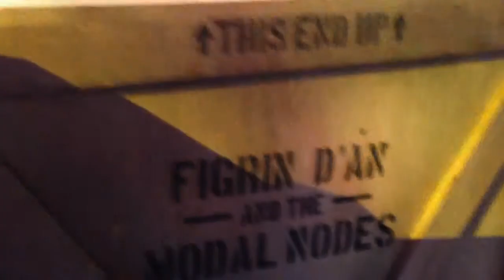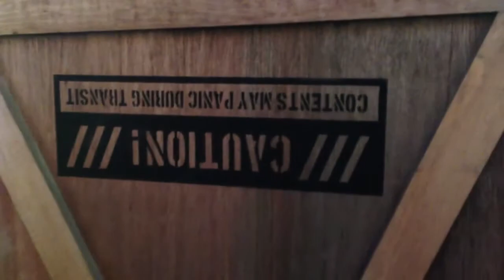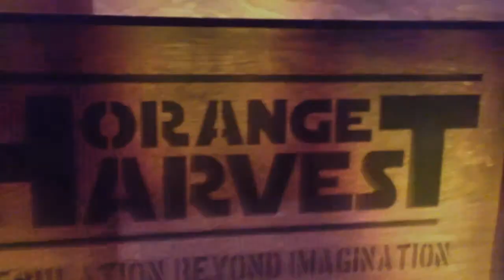MakingStarWars.net Visits D23 Expo's Orange Harvest Star Wars Exhibit!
MakingStarWars.net  Visits D23 Expo's Orange Harvest Star Wars Exhibit! This exhibit contained clues to the coming Star Wars attractions in Disney theme parks in the near future!